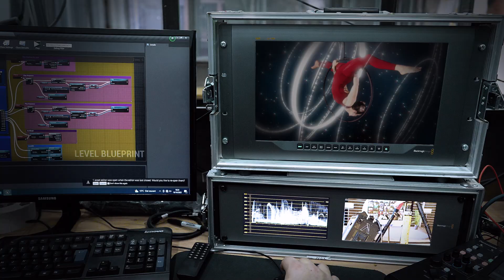[Studio XR] - Présentation de la technologie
Qu'est-ce que la technologie XR ?

C'est une solution en temps réel qui permet l’immersion de personnes et d’objets réels dans un environnement virtuel 3D. Elle donne lieu à des LIVE interactifs et bluffants mixant réel et virtuel. 🤩

Le Studio XR c'est la possibilité de réaliser :
✅ Présentation corporate innovante
✅ Plateau TV ou émissions
✅ Concert
✅ Team Building
✅ E-shopping
✅ E-gaming
✅ LIVE pour communauté

Vidéo réalisée par la division "Création & production audiovisuelle par STARDUST Group.
Technologie développée par la filiale THE LAB by STARDUST Group.